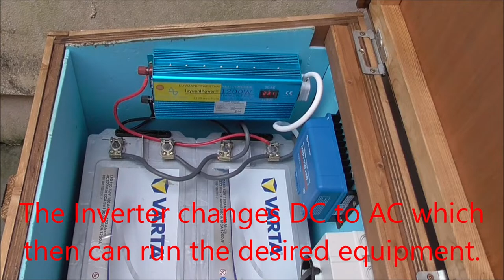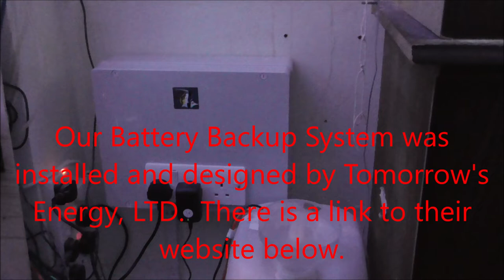Reef Aquarium Power Backup System